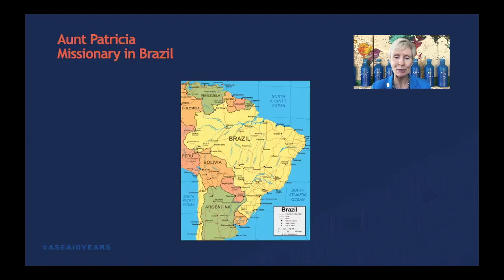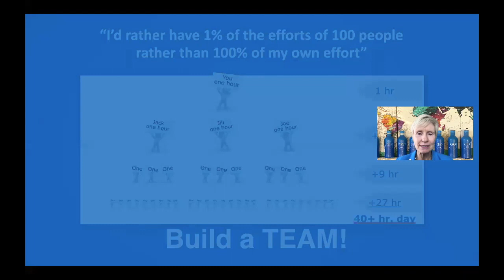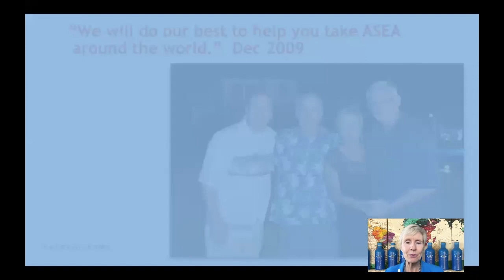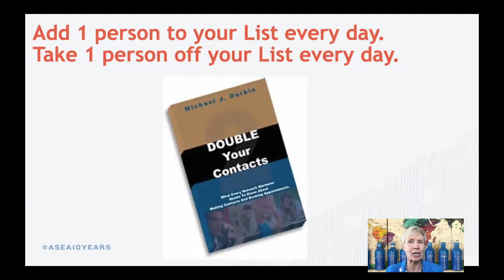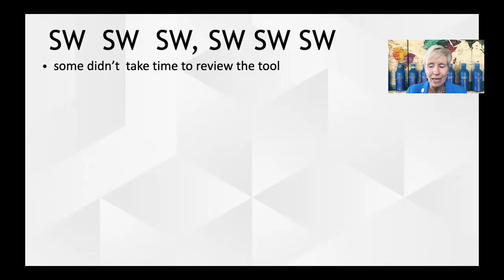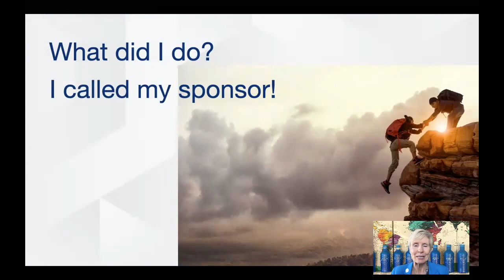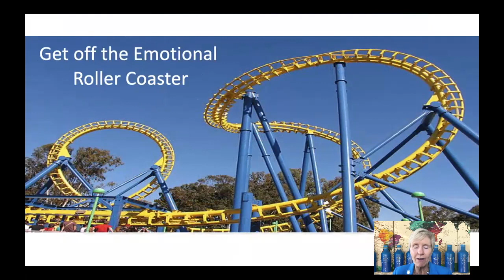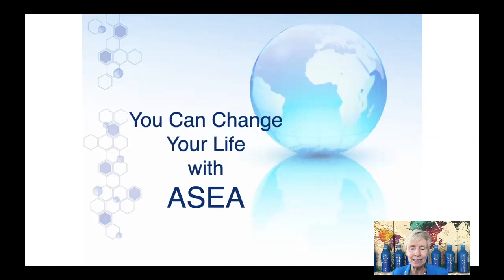ASEA Training Trish Schwenkler The 3 Stages of Network Marketing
Build a Legacy business with ASEA.